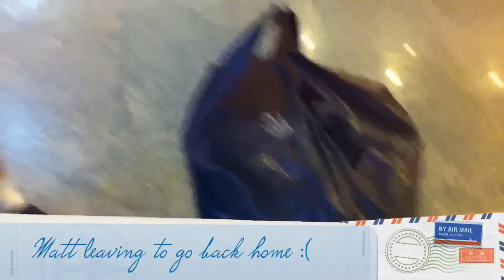TravelVlogTV - Thailand day 23